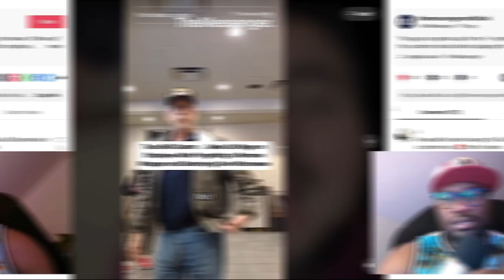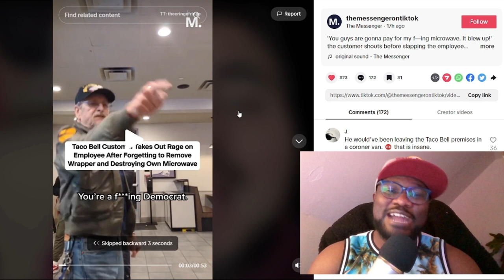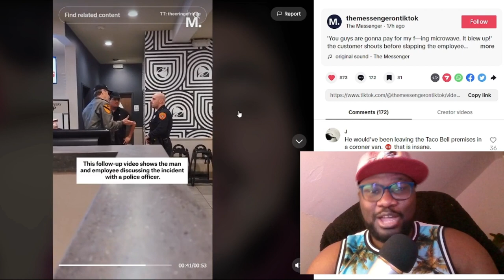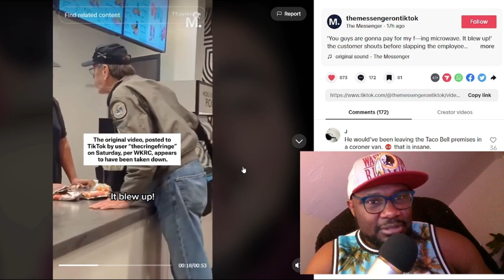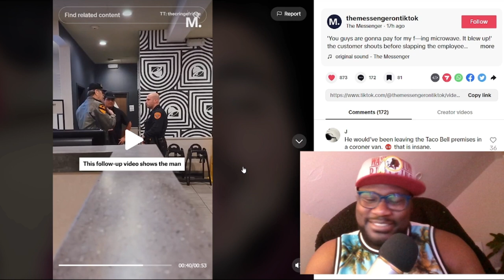Old white man sl@ps a taco bell worker because...